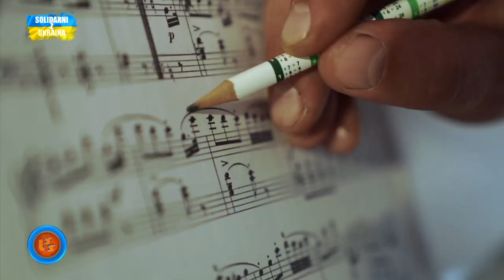Notowanie 804 cz. 1 - 10.09.2023r.